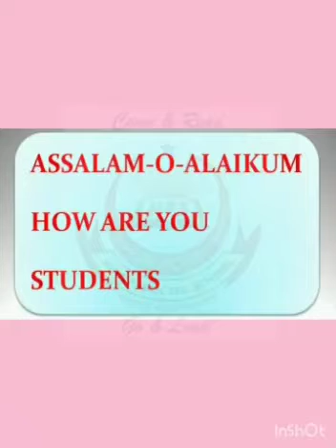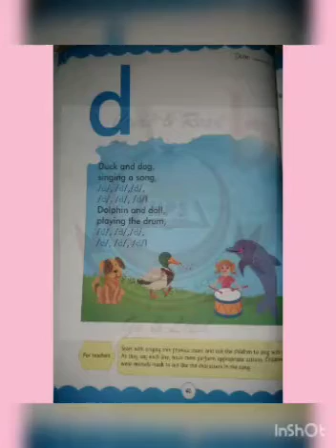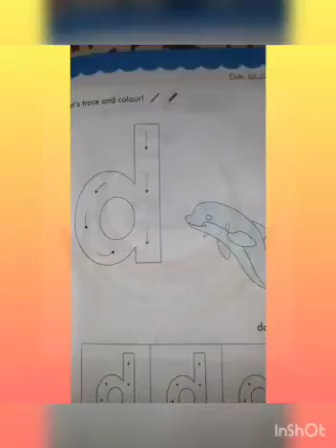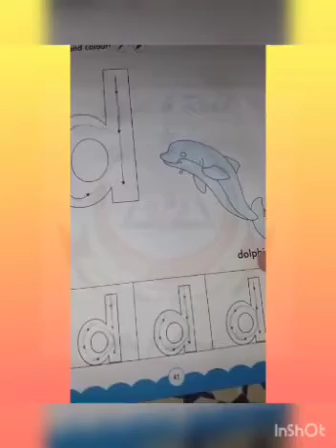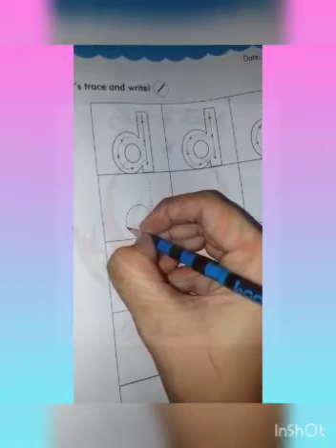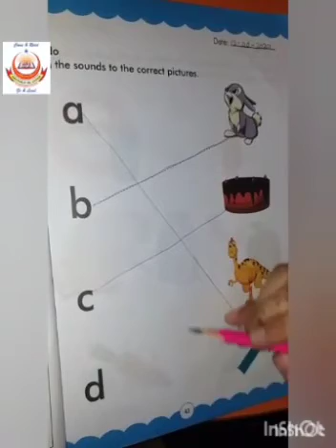Class Nursery | Sound of letter "d" (da) | Write & Learn letter d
Hpss mzc